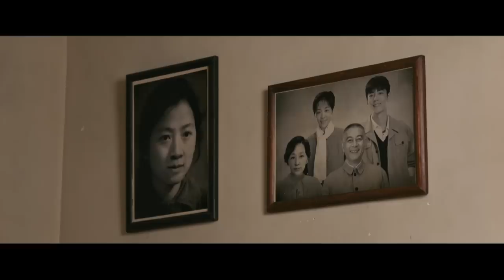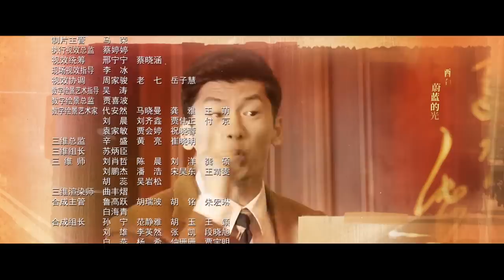[Multi-sub]《梦中的那片海》第21集｜肖战 李沁 刘芮麟 The Youth Memories EP21【捷成华视偶像剧场】